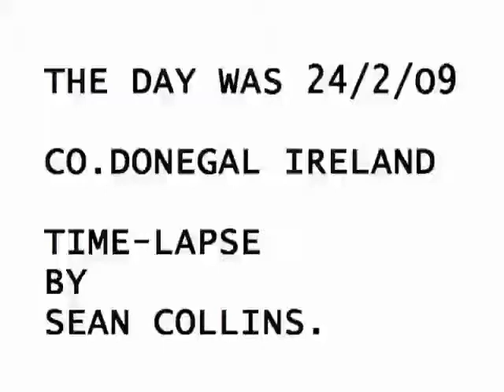The Day Was 24/2/09 Co.Donegal Ireland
The Day Was 24/2/09 Co.Donegal Ireland Time-lapse by Sean Collins